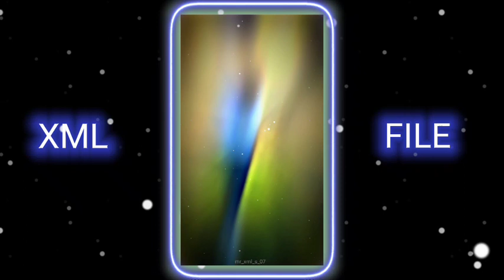CHURA LIYE × BANTAI XML FILE BY MR XML S 07new video xml link in comment box